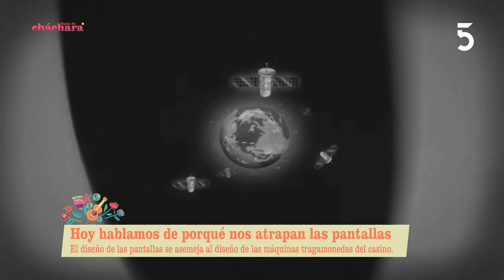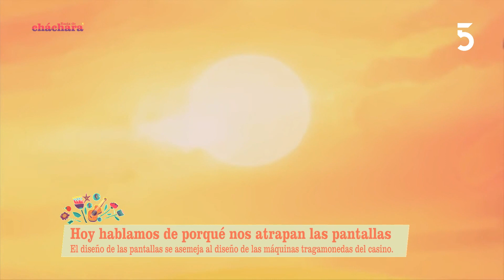Lic. Ana Fischer. Ciclo: Crianza Cibersegura | Basta de Cháchara | 27-02-2023